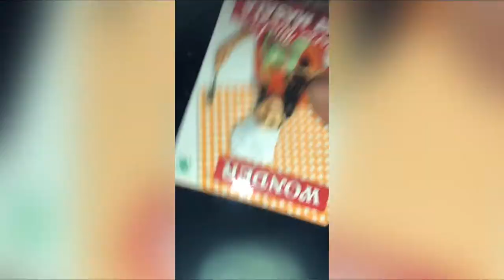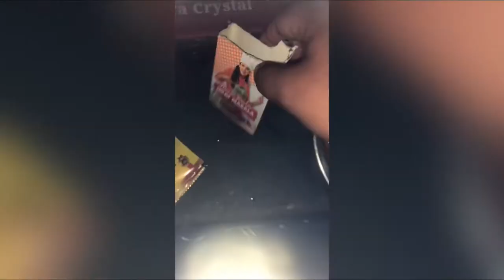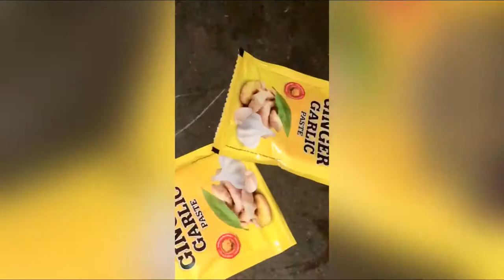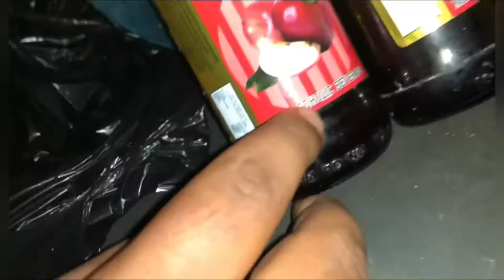Full Day Enjoy With Friends // chicken 🍗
Food vlogs